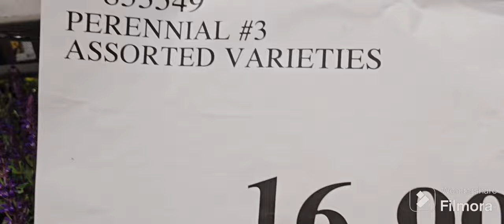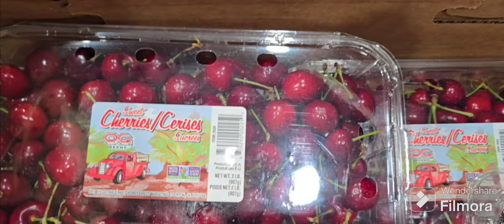ഇന്നത്തെ വിശേഷങ്ങൾ ഇങ്ങനെ ഒക്കെ SUNDAY FUN DAY | VLOG